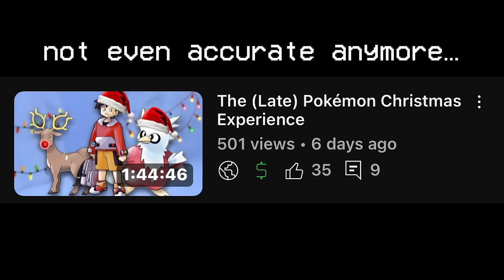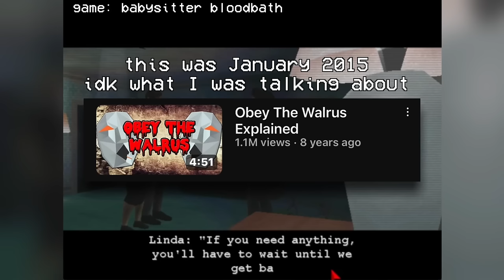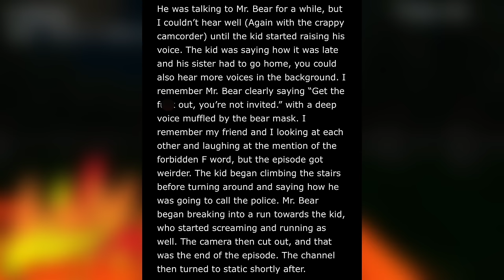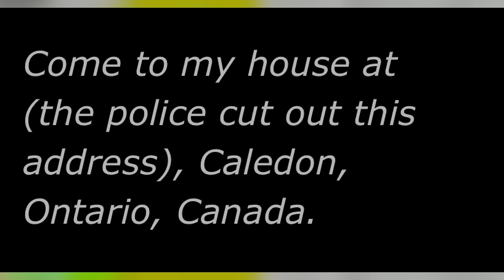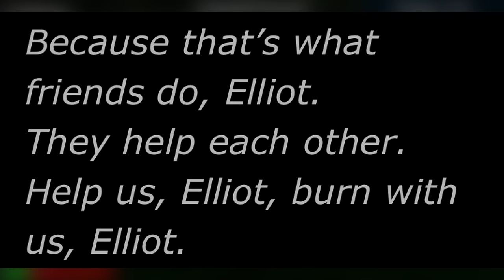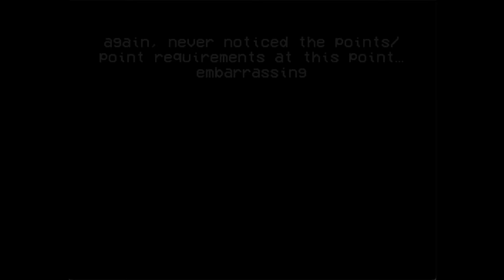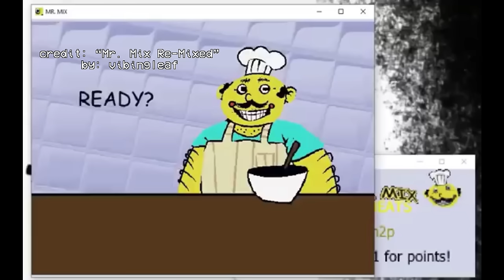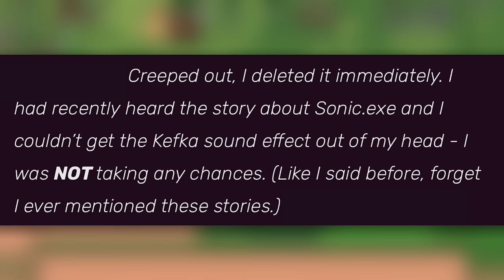Creepypasta That Actually Scared Me 2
Creepypasta are one of the most influential internet phenomena when it comes to horror. Many series, games, and even music have been influenced by these internet campfire stories. That being said, today I’ll cover some of the stories that personally scared me in the past. Hope you enjoy.